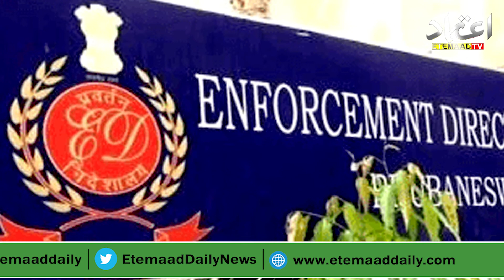ED Notice To 8 Congress Leaders, We haven't Receive Any Notice "Md Ali Shabbir" || Etemaad News